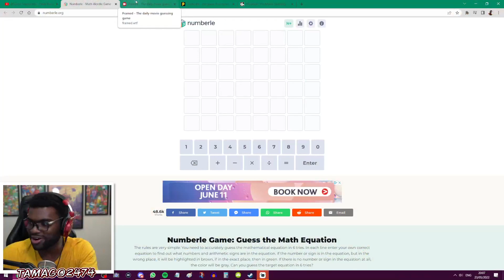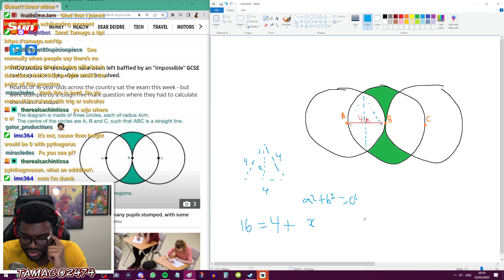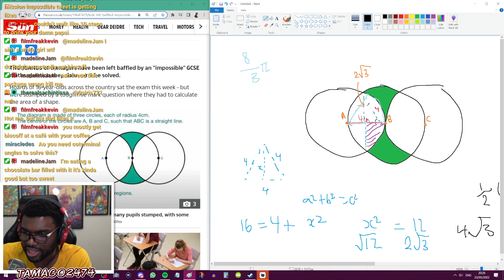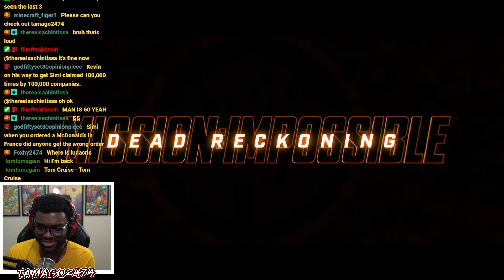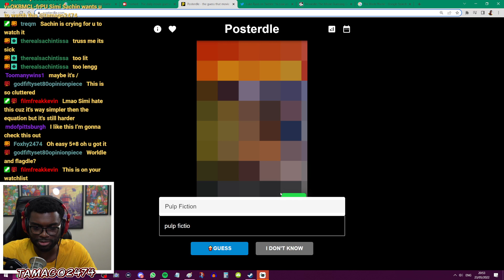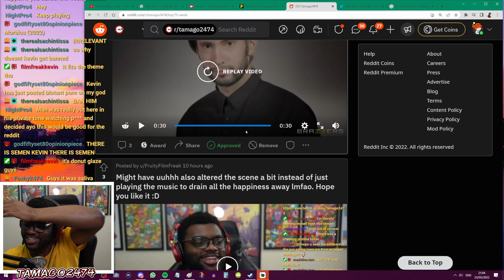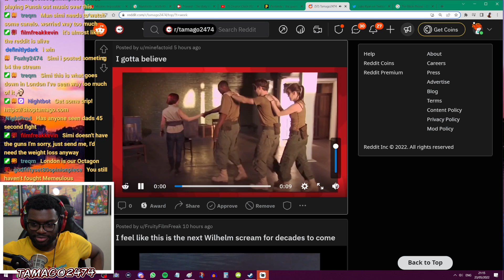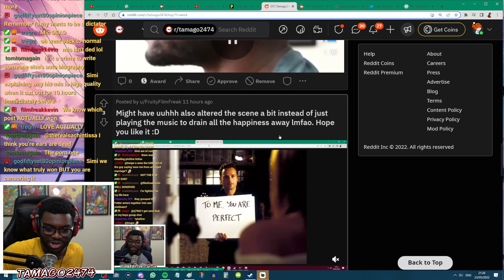Rested Up and Ready for Reddit & Psychonauts (PART 4)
Streamed on 23rd May 2022